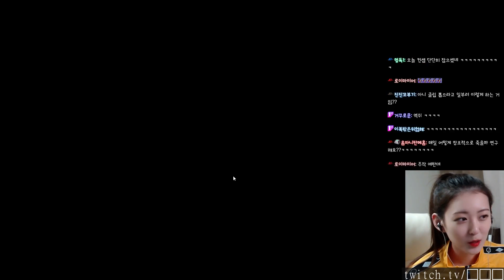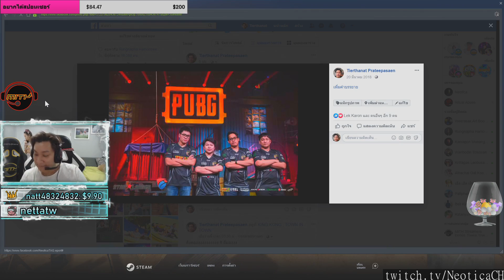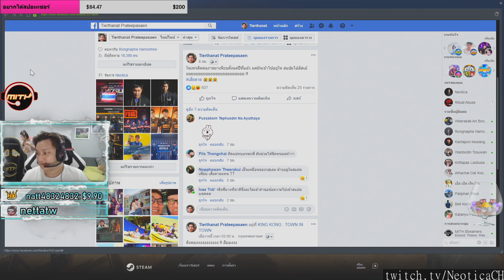PUBG plays of the day [07-01-2020] - feat. 진진스, VSViper, Eisenp3lz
Twitch stream highlights from PLAYERUNKNOWN'S BATTLEGROUNDS from 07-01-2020
Featuring:
※閲覧注意 あまりにも汚い話過ぎて本気で吐きそうになる KyouChan RobiN surugamonkey
น้าคับสอนคุมเมาส์หน่อยครับ
ลอยยยยยไปเลยยย!!!
เปลี่ยนปืนยังไงให้ของแต่งเข้าปืนหมด
Somちゃんと結婚してどうですか？